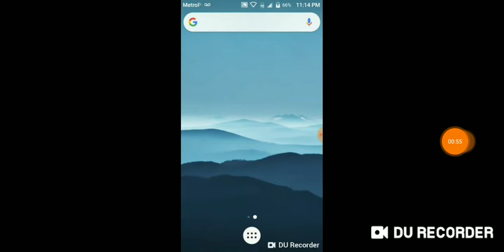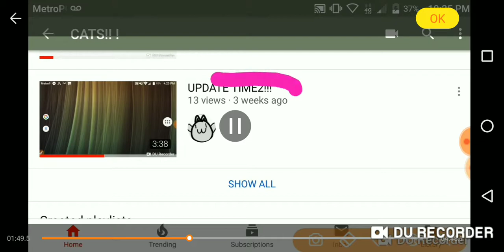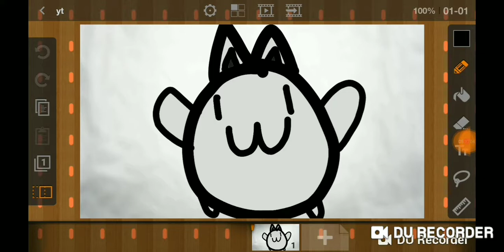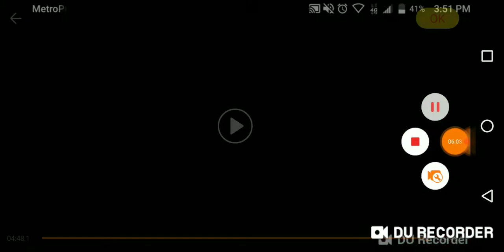CATS!!! BEST OF 2018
Best moments with CATS!!!